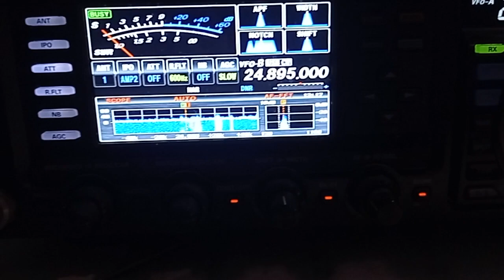CY0S 12m cw